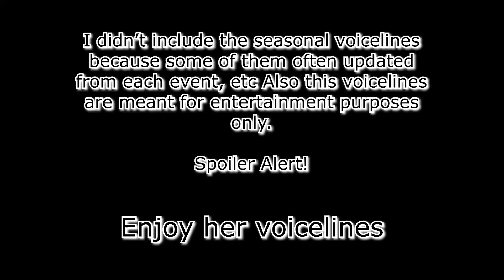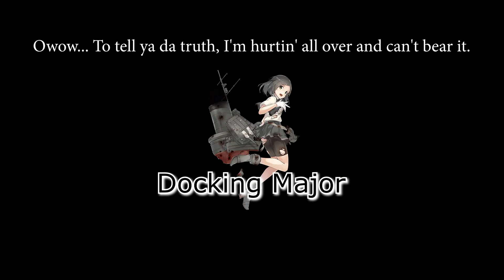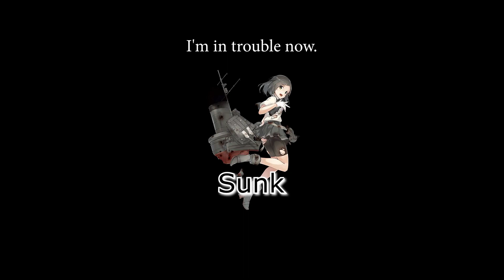All Kuroshio Voicelines (Kancolle)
Here's Kancolle's Kuroshio's Voicelines